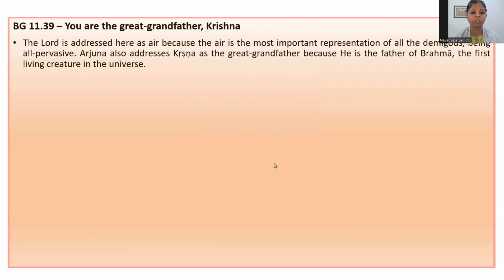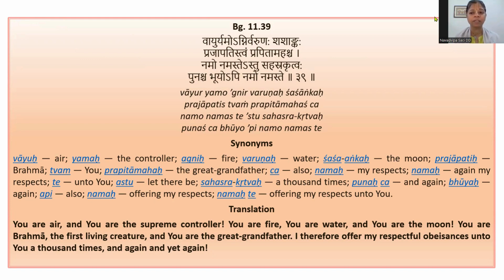Krishna, You are the great-grandfather | BG 11.39 | By HG Navadvipa Saci DD